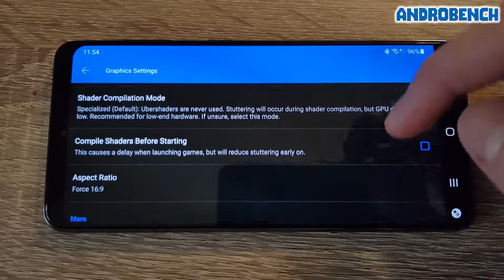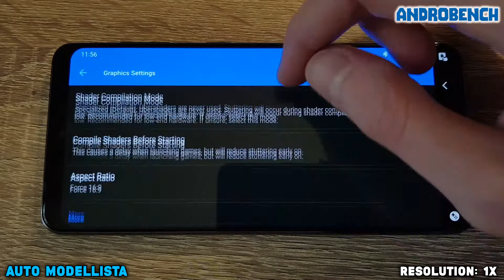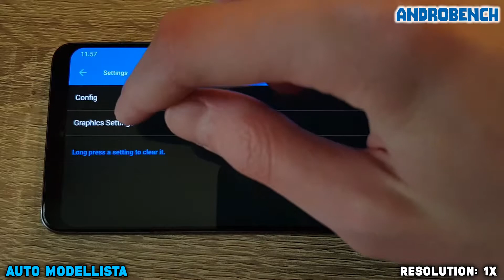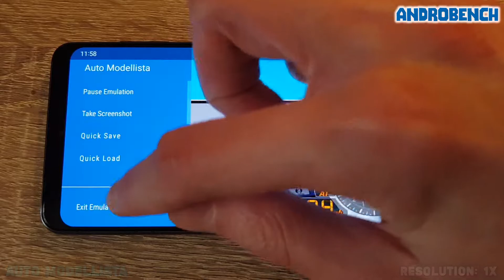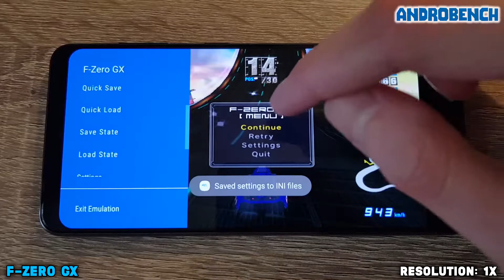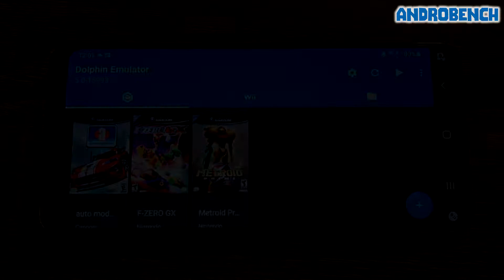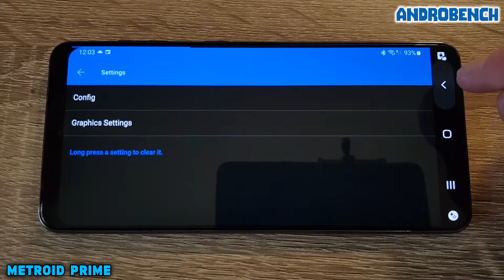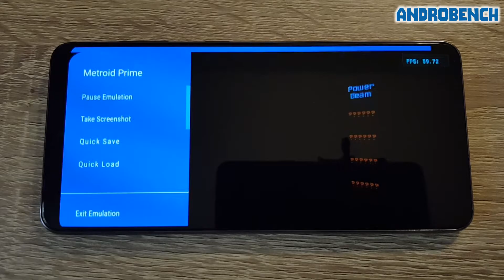Galaxy S21 / Exynos 2100 -AutoModellista / F-Zero GX / MetroidPrime -Dolphin Official -Test (Vulkan)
Dolphin Emulator (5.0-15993 - Official version) test on Samsung Galaxy S21 (Exynos 2100, 8GB RAM). Tested with Vulkan renderer because OpenGL is very buggy on Galaxy S21 with Android 12.

Time Stamps:
00:00 Dolphin
01:12 Auto Modellista
04:38 F-Zero GX
07:44 Metroid Prime